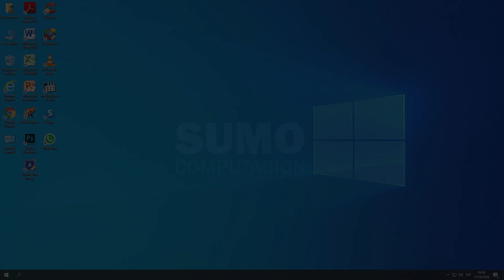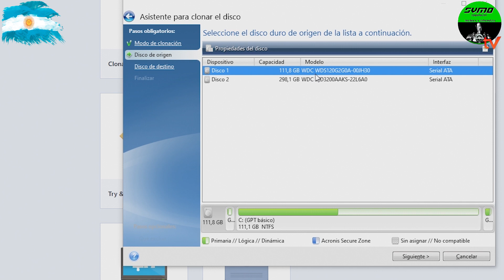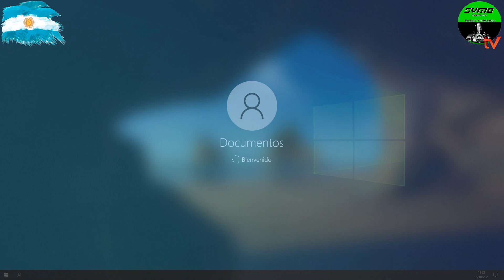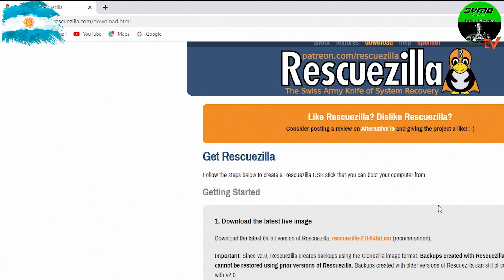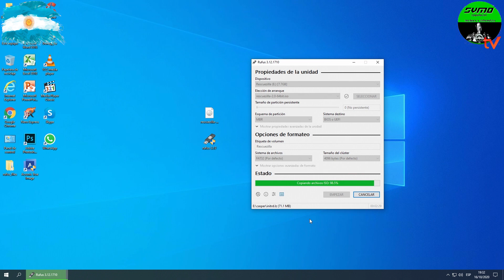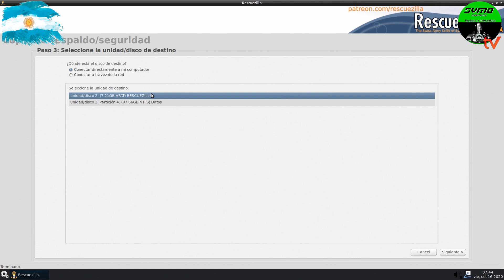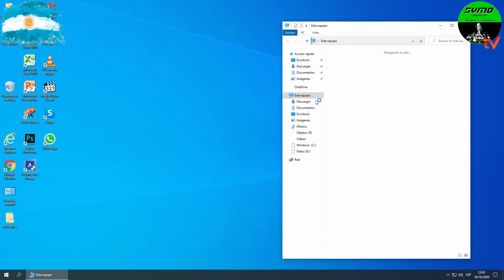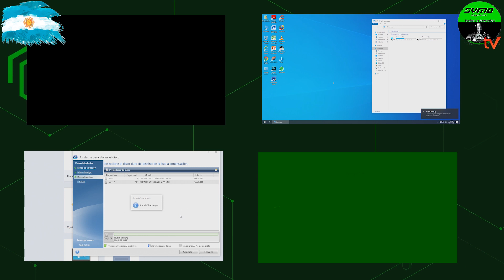No instales nunca mas Windows - Clona, Copia y Restaura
Gente en esta oportunidad les traigo estos inmejorables programas para clonar , hacer copia de seguridad y restauración, que los va a sacar de mil aprietos muchísimas veces, espero les sirva..